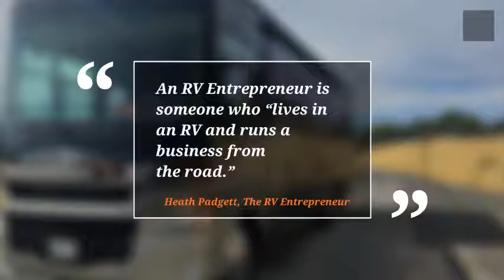What is an RV Entrepreneur?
If you want to RV full-time and run a business from the road, you might be an RV Entrepreneur. See why this movement is gaining momentum and what it takes to live the lifestyle.